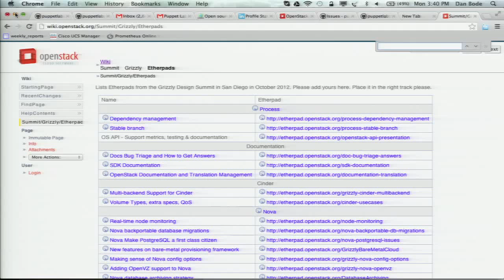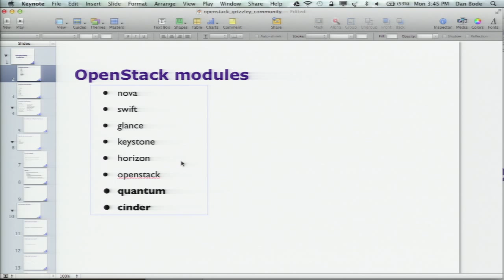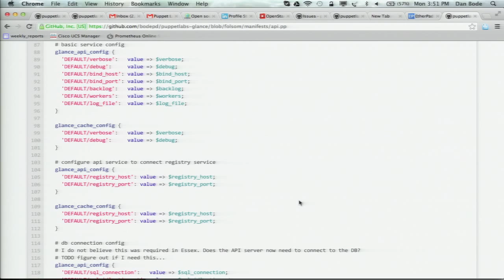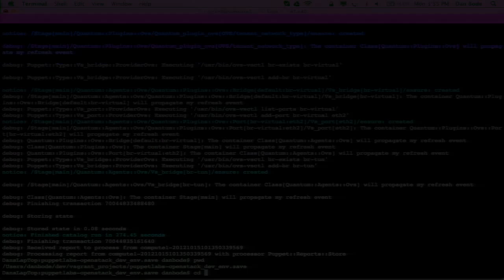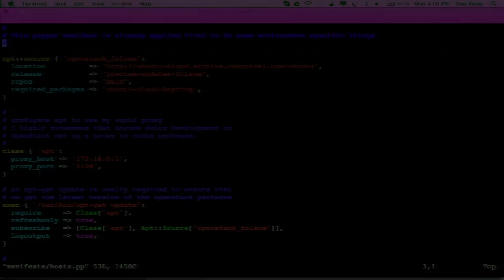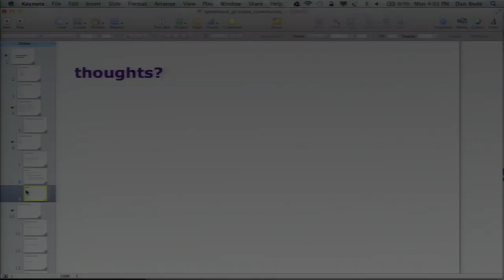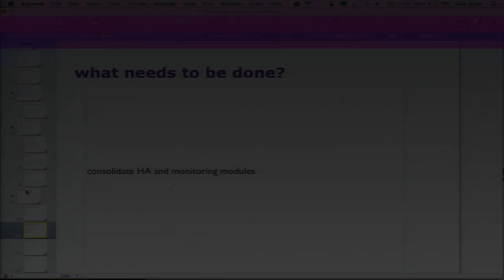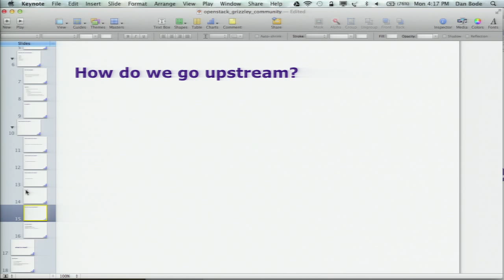Upstreaming puppet DevOps build community modules for OpenStack